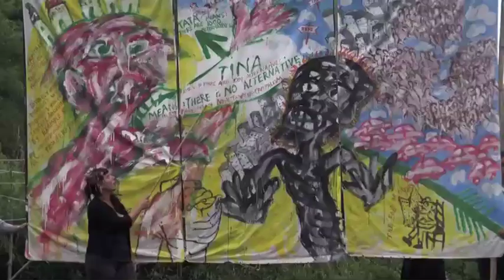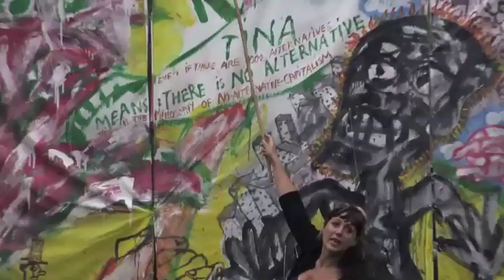TINA a Cantastoria by Bread and Puppet Theater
The Bread and Puppet Band leads off a Cantastoria about TINA-- there is no Alternative